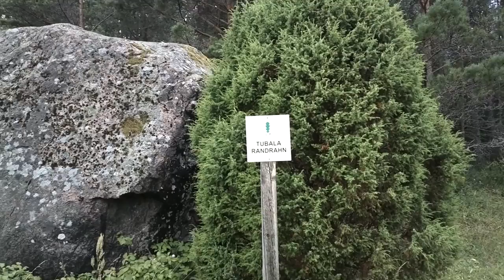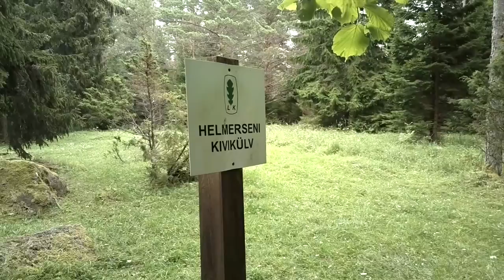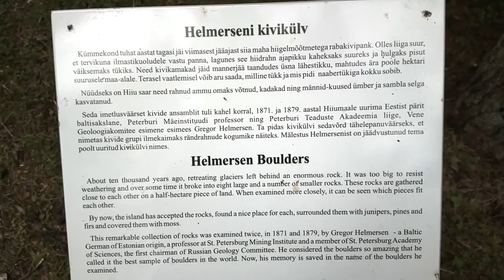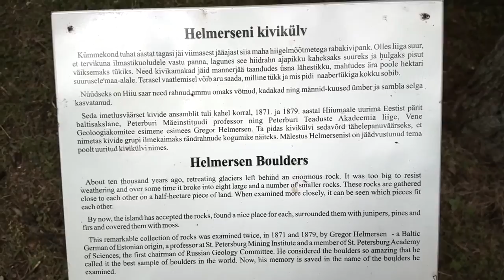FANTASTIC HIIUMAA IN ESTONIA 2012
NOKIA PUREVIEW 808 FULL HD VIDEO